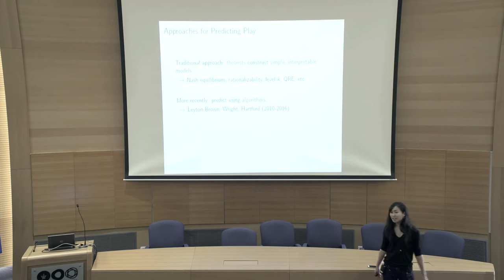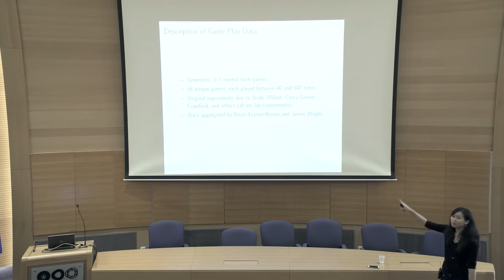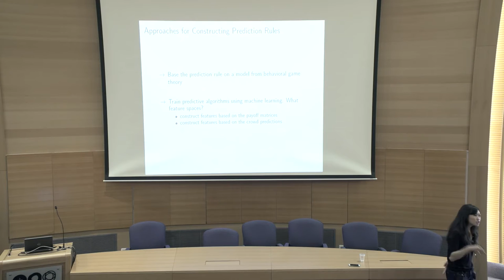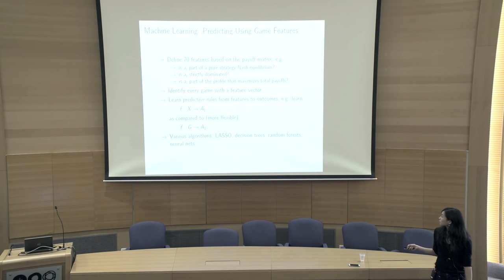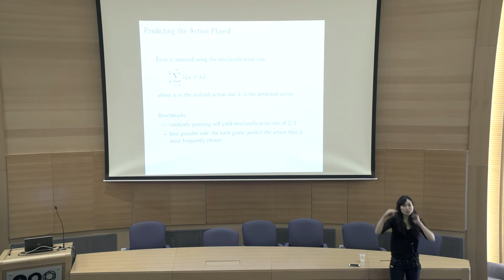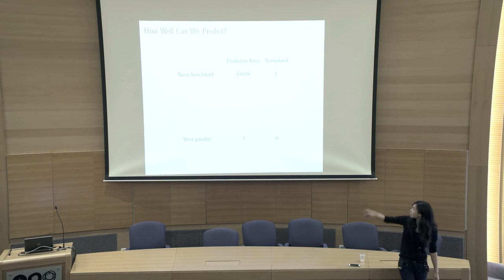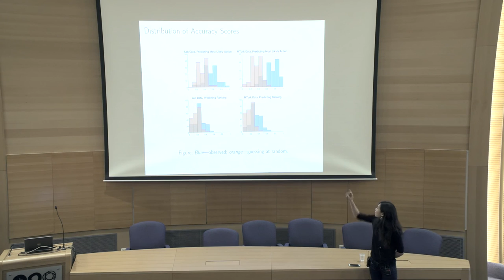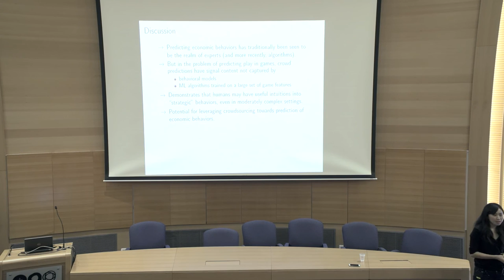Annie Liang: Predicting Initial Play Using Crowd Predictions